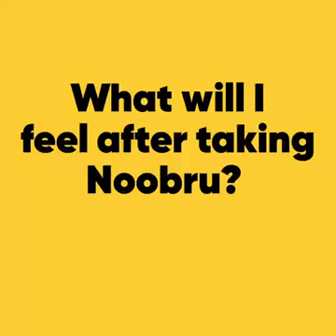Facebook Ad Dumpster - Noobru 3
I'm not sure how she means "lowering background noise", but I surely hope it will mute the fucking percussion drill in front of my house that I'm listening to 24/7.